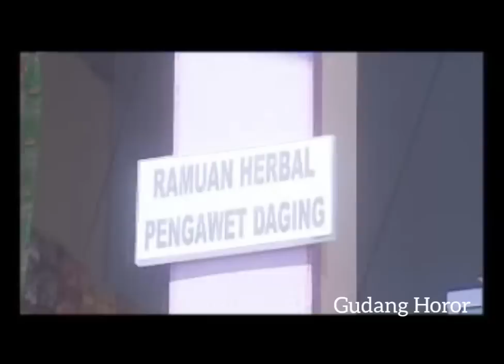Tumbal Malam Pengantin.. Baru Malam Pertama Lgsg Jd Tumbal! wikwiknya sama jin!!! ueeedaann!!!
Kekayaan dan Kemewahan kerap bikin orang gelap mata dan tega menyakiti orang lain! Bahkan tega menumbalkan orang dekatnya karena ada perjanjian dengan setan demi kemewahan dan kekayaan!